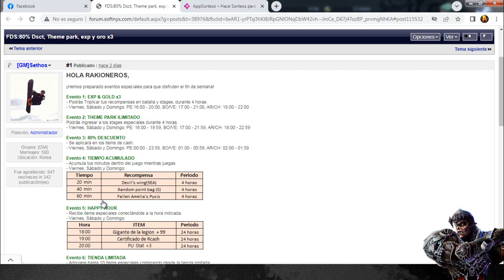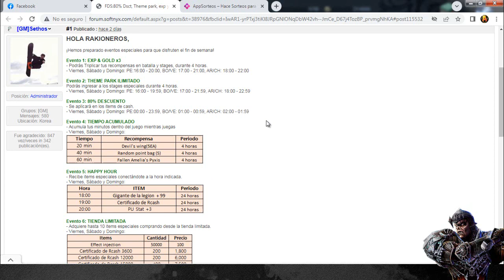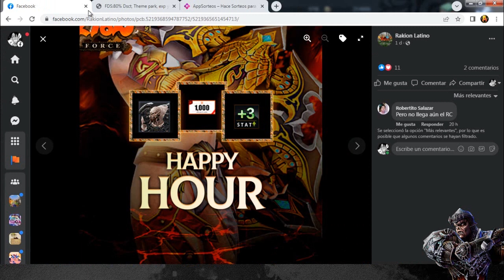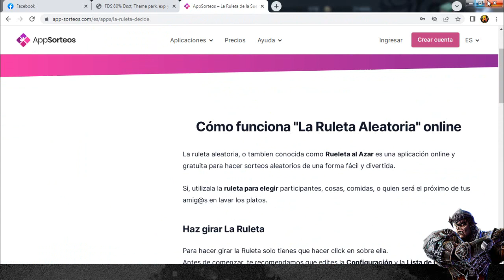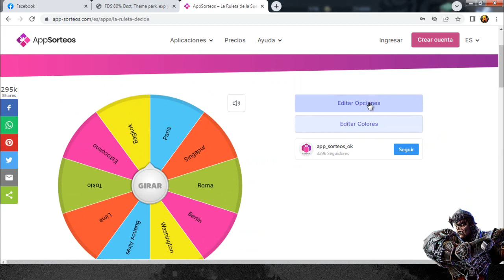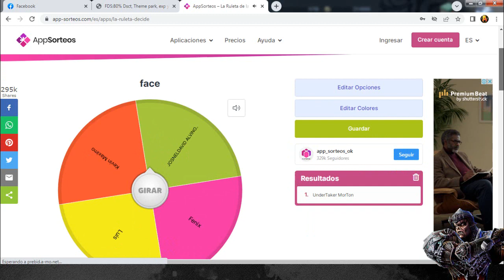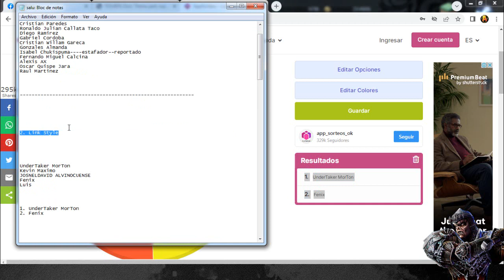Rakion Latino - Primer Evento fin de semana Mayo 2022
amigos aprovechen el evento tiempo acumulado para sacar full puntos S que quizás en una de esas reúnes 100mil para dejar todo tu set a  +20, solo eso digo :v
que tengan un buen dia y sep ya coloque la palabra secreta para dar premios , de paso les quiero decir que pásenla relax en el dia de la mama y no la hagan renegar :v